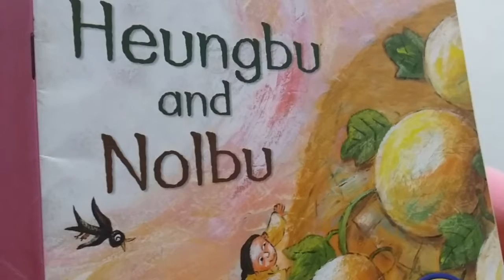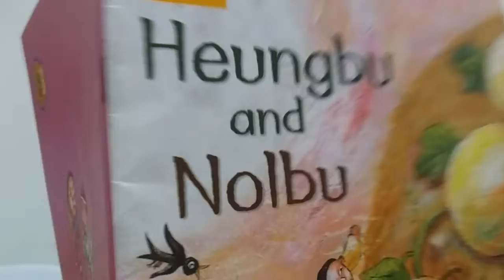Heungbu and Nolbu Reader's Teather